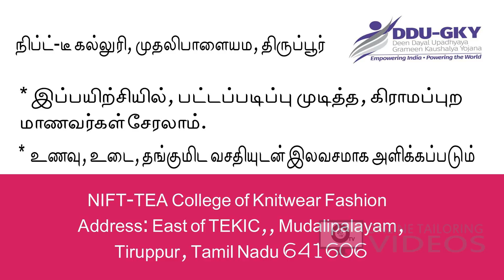மத்திய அரசின் இலவச Fashion Designing Course படிப்பு. Apply Now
Free fashion design course by central government Deen Dayal Upadhyaya Gram Jyoti Yojana scheme in NIFT TEA college tiruppur. tamilnadu. free fashion design course, free fashion merchandising course in tiruppur. tamilnadu. admission going on.

பேஷன் டிசைன், மெர்ச்சன்டைசிங்கிங் பயிற்சி வகுப்புகள் துவங்க உள்ளன.ஒவ்வொரு பாட பிரிவிலும், 70 பேர் வீதம் மொத்தம் 140 பேருக்கு பயிற்சி அளிக்கப்பட உள்ளது. இதற்கான மாணவர் சேர்க்கை தற்போது நடந்து வருகிறது.உணவு, உடை, தங்குமிட வசதியுடன் இலவசமாக அளிக்கப்படும்

பிரதமரின் திறன்மேம்பாட்டுத் திட்டம் மூலம் இலவச தையல் பயிற்சி.தமிழகம் முழுவதும் வழங்கப்படுகிறது. அதை பற்றிய ஒரு விழிப்புணர்வு வீடியோ. இதன் மூலம் நீங்களும் PMKVY மத்திய அரசின் திட்டம் மூலம் இலவச தையல் பயிற்சியில் சேரலாம்.